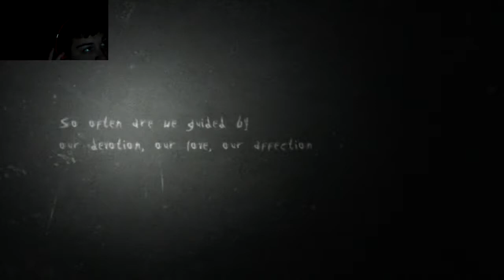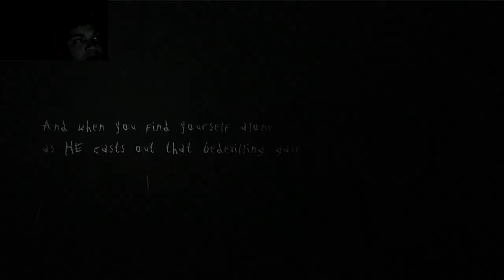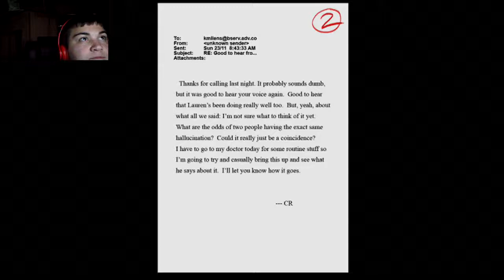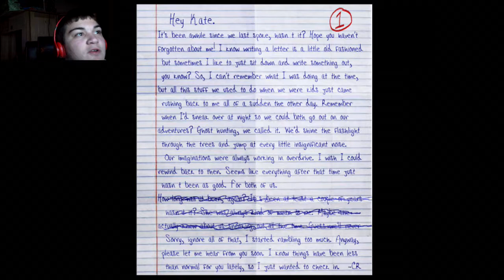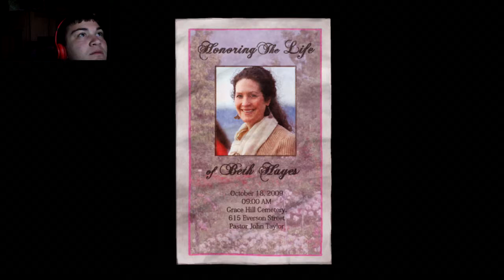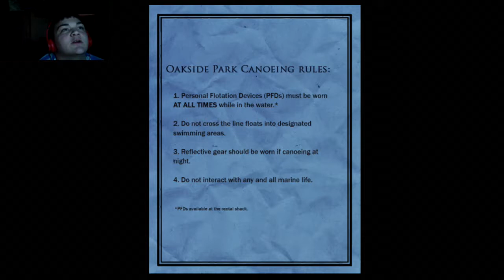Lets Play Slender the Arrival PART 1- Damn Near Shit Myself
I hope you guys enjoyed thd video i wnjoy making them and sorry for the lack of vids lately but i have mor coming BPG OUT